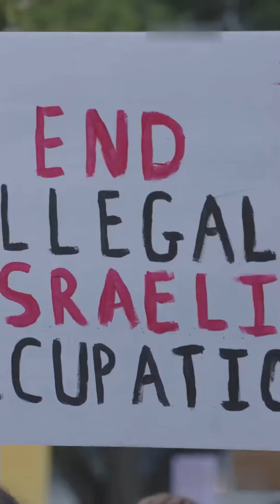لماذا المحتجون الإسرائيليون يطالبون باتفاق لوقف إطلاق النار مع حماس بعد مقتل 6 رهائن في غزة؟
شهدت إسرائيل موجة واسعة من الاحتجاجات والإضرابات بعد مقتل ستة رهائن في غزة، مما دفع مئات الآلاف من الإسرائيليين إلى النزول إلى الشوارع للمطالبة باتفاق لوقف إطلاق النار مع حركة حماس. تركزت الاحتجاجات حول فشل الحكومة في تأمين صفقة تبادل تضمن إطلاق سراح الرهائن، وزاد الضغط على رئيس الوزراء بنيامين نتنياهو بعد استعادة جثث الضحايا. في الوقت نفسه، تحذر حماس من أن أي محاولات عسكرية لتحرير الرهائن قد تؤدي إلى مقتل المزيد منهم، مما يزيد من حدة التوترات في المنطقة.